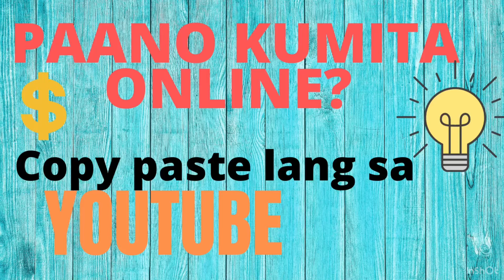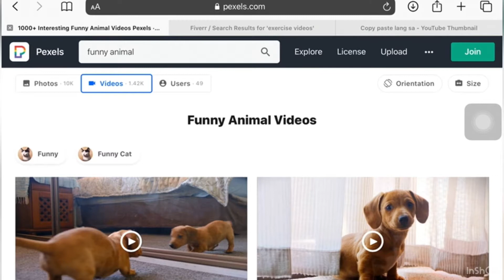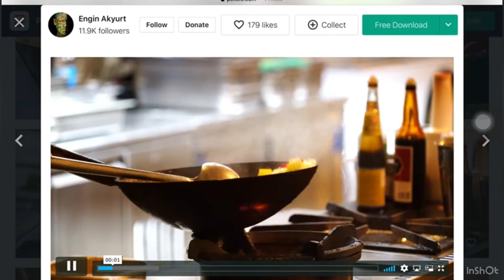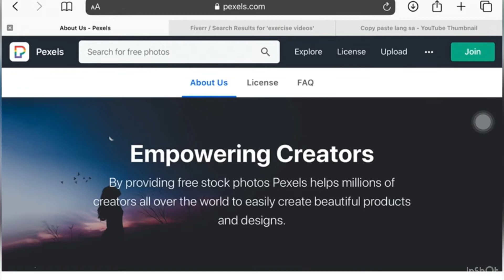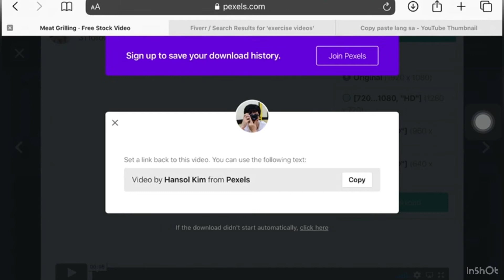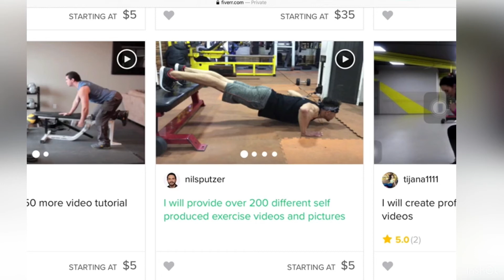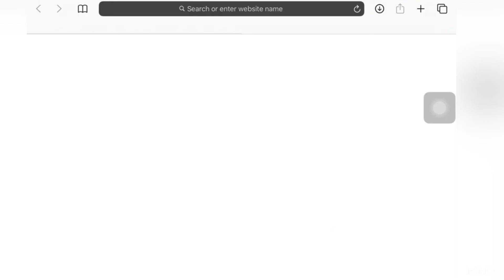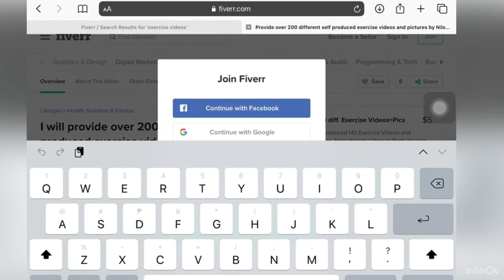PAANO KUMITA ONLINE| COPY PASTE LANG SA YOUTUBE| NO COPYRIGHT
Sa video na ito tuturuan ko kayo kung paano tatayo kita online sa youtube na kung saan ay mag ka copy paste lang tayo at No copyright pa ito.

Halika at samahan ninyo ako sa journey natin how to earn money online.

paano kumita,
extrang pera online,
extra income online, online jobs,
 homebased jobs,
 pera,
money,

Musician: Jef